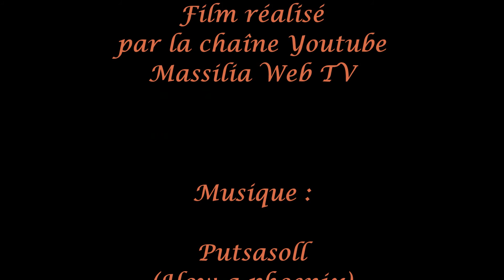★ [HD] VANESS-ART - Le Site Officiel